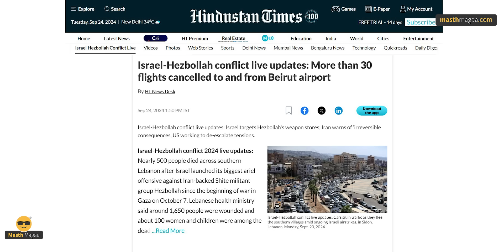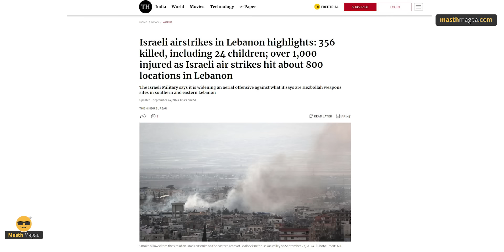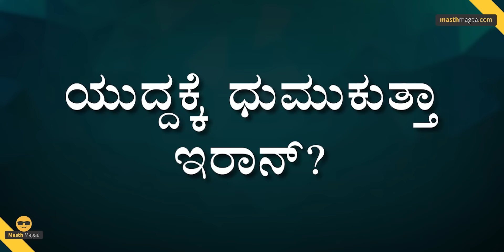ಅಮೆರಿಕ-ಇರಾನ್‌ ಮುಖಾಮುಖಿಯಾಗ್ತವಾ? | Israel New Plan | Lebanon Update | Palestinians | Masth Magaa |Amar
ಗಮನಿಸಿ ಸ್ನೇಹಿತರೆ! 🔴

⦿ Online Course
⦿ Course Access - 1 year
⦿ Language - Kannada